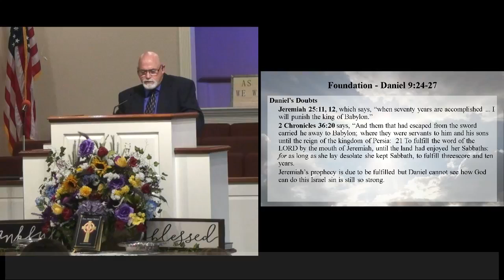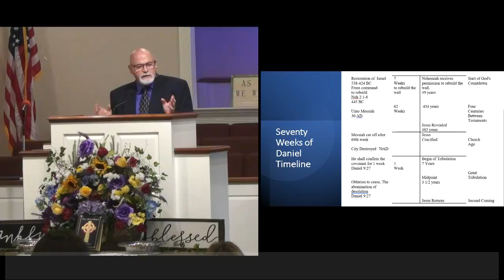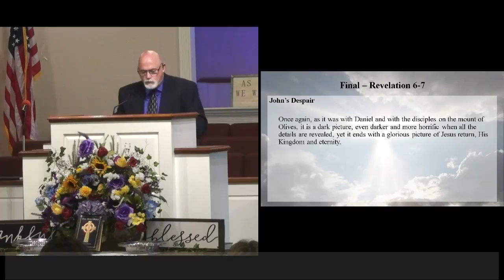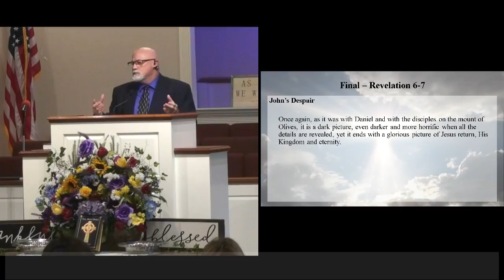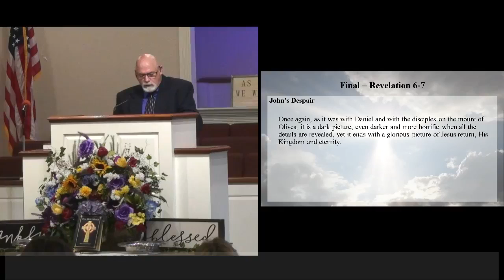Epistle of Jesus 5 The Seven Sealed Scroll Revelation 6 7